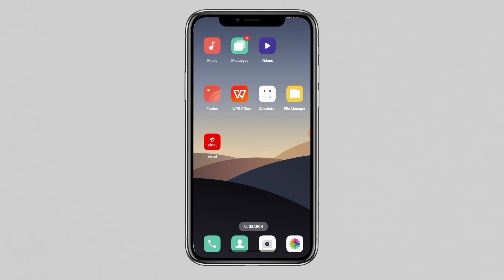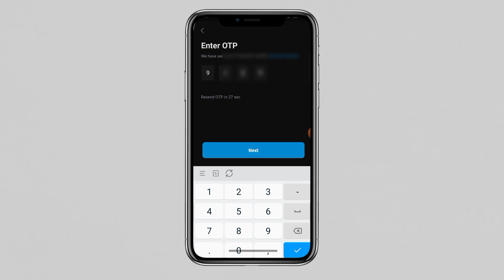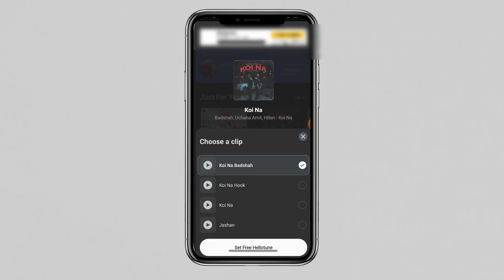airtel sim me caller tune kaise set kare | jab hame koi call kare to use gaana sunai de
1) koi phone lagaye to uske mobile mein gana baje
2) koi phone lagaye to ringtone baje
3) ringtone dusre ko sunai de
4) humko koi call kare to hamen gana sunai de
5) jab koi call kare to hamen gana sunai de
6) jab koi phone lagaye to gana baje
7) agar koi call kare to hamen gana sunai de
8) call karne wale ko ringtone sunai de
9) jab koi call kare to ringtone sunai de
10) koi call kare toh usme gana kaise sunai de
11) ringtone kaise lagaye jo dusre ko sunai de
12) ringtone samne wale ko kaise sunai de
13) jab koi call kare to uske mobile mein gana baje
14) call aate waqt gana kaise lagaye
15) agar hame koi call kare to use gana sunai de

airtel me nagpuri hello tune kaise lagaye
airtel sim me free hello tune kaise lagaye
airtel me name hello tune kaise lagaye
airtel me hello tune kaise set kare
airtel me hello tune number
airtel me caller tune kaise lagaye bina app ke
airtel me caller tune kaise lagaye without app
airtel sim me caller tune kaise lagaye app
airtel me caller tune kaise set kare
airtel me caller tune kaise set kare number
airtel me free me caller tune kaise set kare

Tags 🙋

airtel ki sim me hello tune kaise set kare
airtel 5g me hello tune kaise lagaye